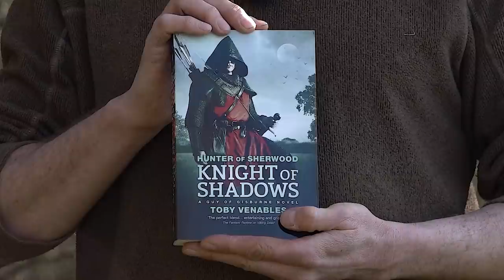A book you might be interested in?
Amazon US
Amazon UK

Jason talks briefly about a novel his company publishes, set during the reign of King John of England.

Credits:

Mr. Dibbs
Production, Direction, Camera, Sound, Editing     Kasumi
Production, Presenter                                               Jason Kingsley OBE

Music licensed from PremiumBeat.